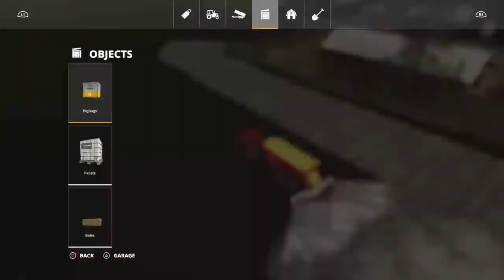timelapse on lazy acres*